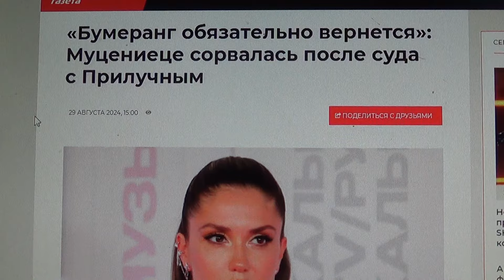«Бумеранг обязательно вернется»: Муцениеце сорвалась после суда с Прилучным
Мой телеграмм.